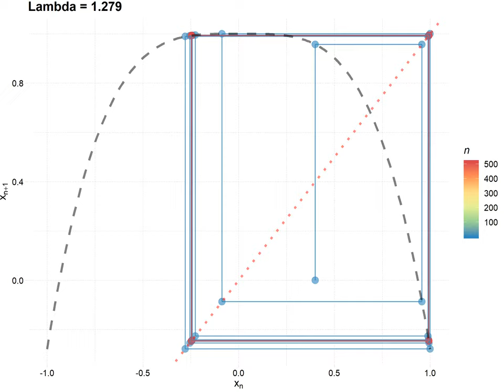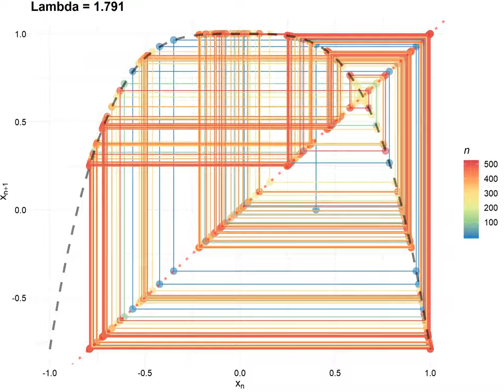CobWeb p 370